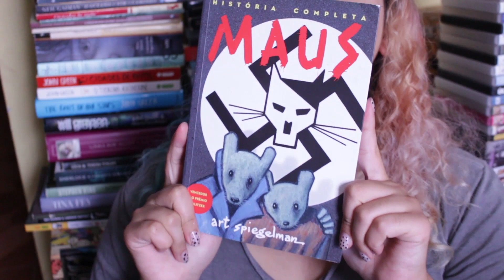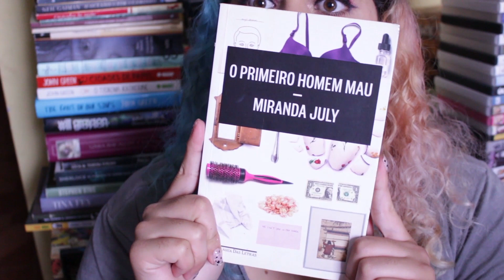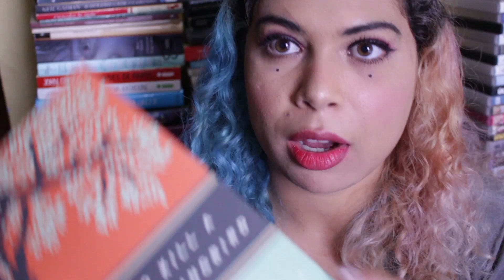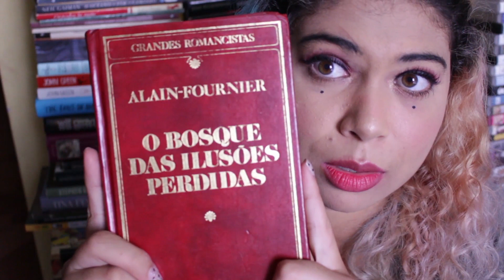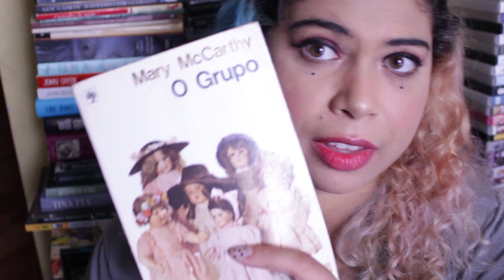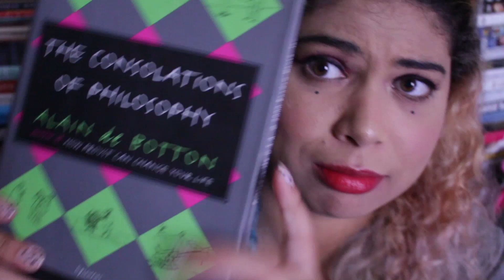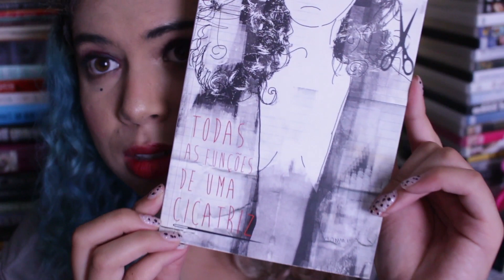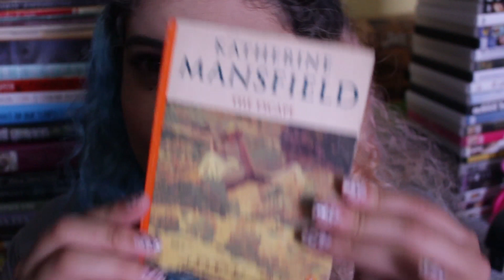10 melhores livros lidos em 2018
1 - Maus, Art Spiegelman
2 - Primeiro Homem Mau, Miranda July
3 - Winter Trees, Sylvia Plath
4 - To Kill a Mockingbird, Harper Lee
5 - O Bosque das Ilusões Perdidas, Alain-Fournier
6 - O Grupo, Mary McCarthy
7 - The Consolations of Philosophy, Alain de Botton
8 - O Torreão, Jennifer Egan
9 - Todas as funções de uma cicatriz, Lâmia Brito
10 - The Escape, Katherine Mansfield